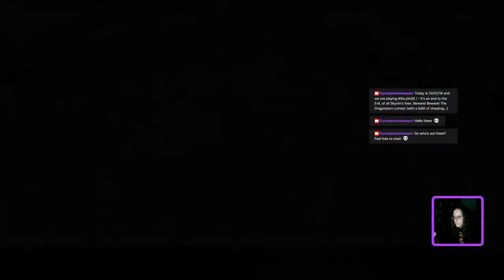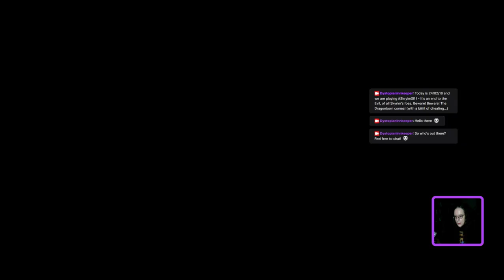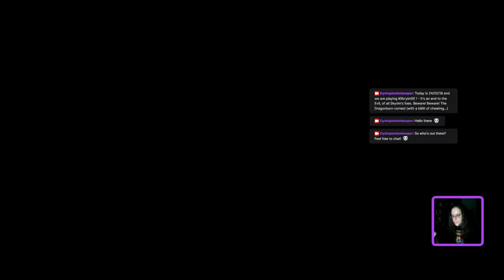24/02/15 - The Dystopian Innkeeper dabbles into Skyrim! (Part 5)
So I found the Staff of Magnus and safe the College of Winterhold. I'm even the Archmage of Winterhold now - not bad for an archer, eh?